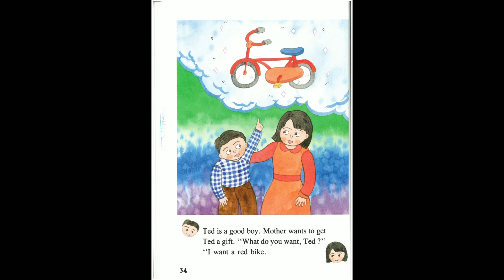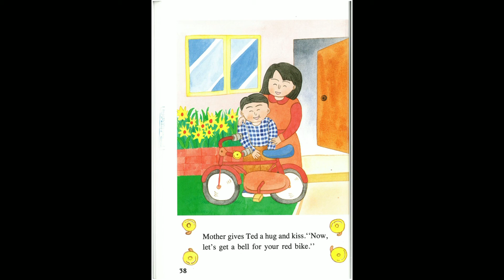Ted’s Fast Ride / 芝蔴街美語海山分校